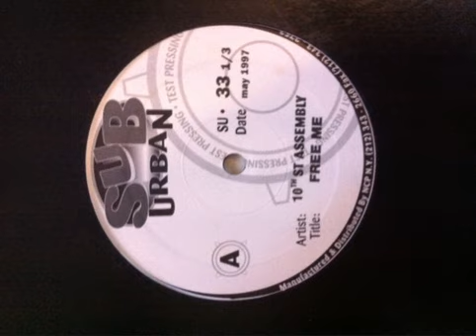10th Street Assembly ‎– Free Me (Gangsta Mix)(1997)